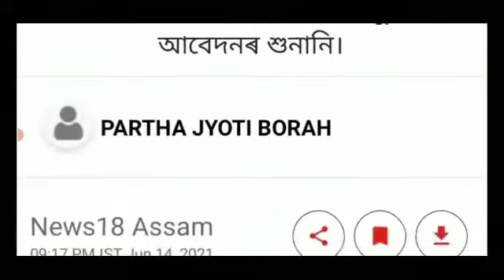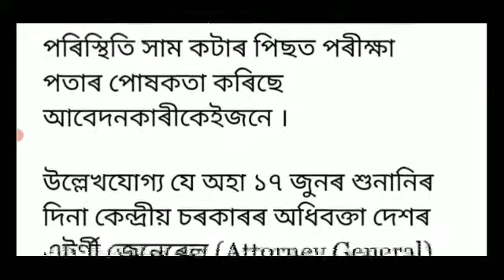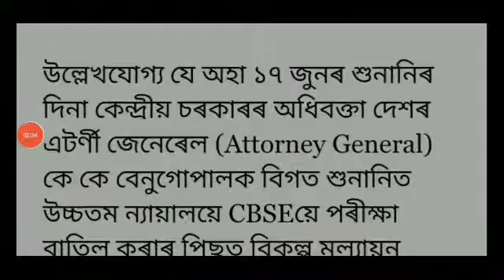Supreme Court HSLC & HS Final Exam 2021 Cancelled // HSLC HS Final Exam 2021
HSLC &HS Final Exam cancelled